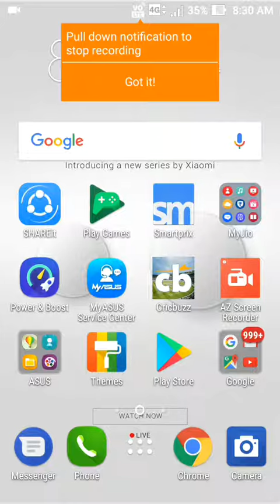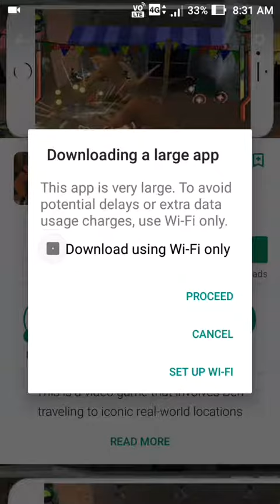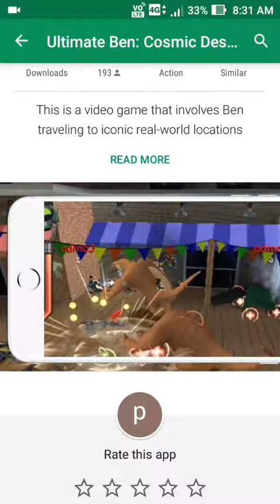How to download Ben 10 high graphic game for any android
OKKKK

OKKKKKK
OKKKKKK